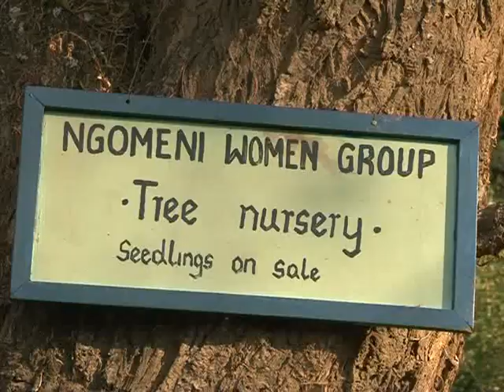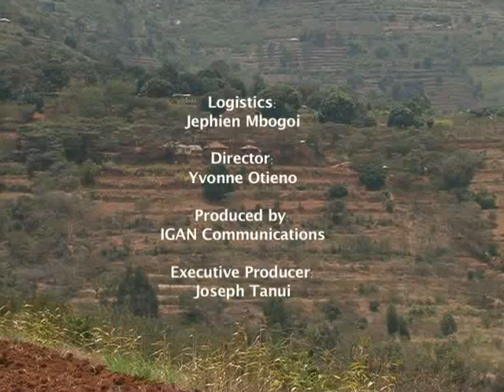Landcare success in Kenya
Landcare is essential to sustainable land management to protect drylands and reverse degradation of productive lands